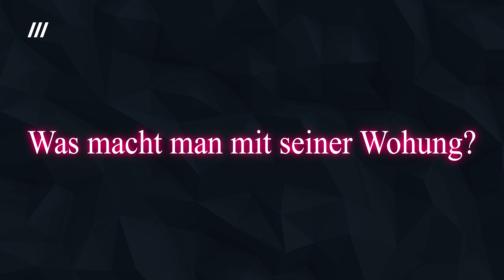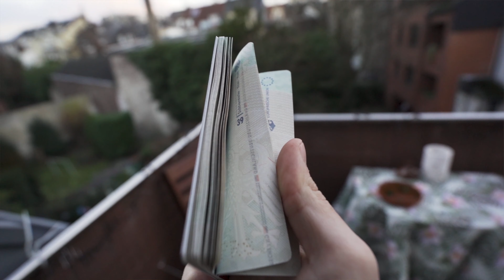Weltreise planen? Woran du VOR der Reise denken solltest!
Wenn ich etwas vergessen habe, schreibe es gerne in die Kommentare, so haben alle etwas davon.

00:38 - Die Entscheidung
01:58 - Die Planung
02:45 - Wie willst du Reisen?
04:00 - Die Finanzierung
06:07 - Visum.
07:07 - Was wachst du mit deiner Wohnung?
07:41 - Geld auf Reisen
08:58 - Impfen
11:04 - Krankenversicherung
11:50 - Dokumente

Ich bin Marvin 23 Jahre alt und komme aus dem beschaulichem Mülheim an der Ruhr.

Benutzte Kameras:
Sony A7 III + 16-35 F4